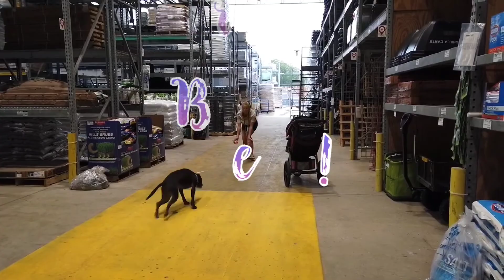Lehigh Valley Dog Trainers ||| 1.5 Year Old Lab/Pit Mix, Barkley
When you think of working with a lab, you immediately think of their happy go lucky, bubbly, willing to please personality. When thinking of a Pitbull, one can say you are usually looking at an over zealous dog that can be hard headed from time to time. Mash both breeds together and you have Barkley! Always eager to please, but bull headed at times. Barkley didn’t have a very solid foundation coming into our famous two week program, but what he learned in just 14 days he will carry through his lifetime!

Want Evan, Cassie, Angela, Kelsy, or Meagan to train your dog's to be this amazing?

877-OLK9-PA-2

Including but not limited to:

Shock collars
Dog Training
Dog Obedience